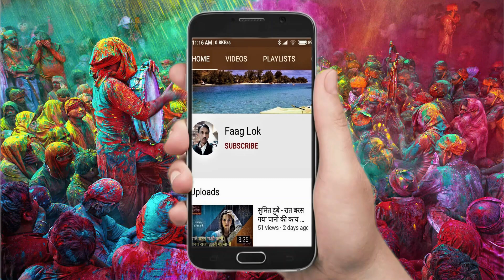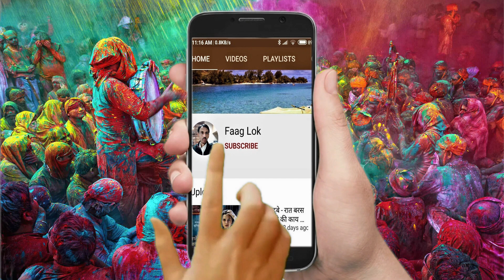भदावरी फाग | समर के हो तुम रखना पैर समर कें | Dehati Faag | Holi Faag | Faag Geet | Faag Lok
दोस्तों,
अब आप भी फाग लोक यूट्यूब चैनल  पर अपने गीत गा सकते हैं। आप भारत देश के किसी भी क्षेत्र के क्षेत्रीय गीत लोकगीत को अपने मोबाइल फोन या कैमरे पर वीडियो रूप में रिकॉर्ड कर हमें वॉट्सएप नंबर या मेल आइडी पर भेज सकते हैं।

ईसुरी चौकडिया
ईसुरी की चौकड़िया
जबाबी फाग मुकाबला
कुलदेवी गीत
देसी फाग गीत
फाग गीत
भदावरी फाग
बुंदेली फाग
अवधी फाग
चटपटी फाग
फाग के रंग
भिंड की फाग
लाँगुरिया